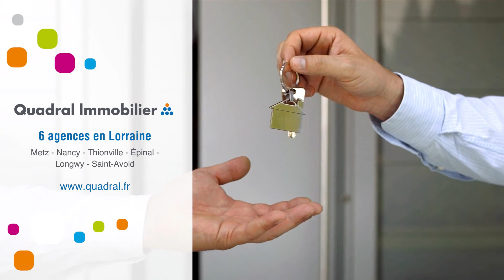Bureau À louer - schiltigheim - 425 €/mois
Courtier: Quadral Lorraine
Ref: 176384_02948

Local de 60 m² situé 10 rue de Sélestat à Schiltigheim.~Loyer mensuel HT : 425 EUR~Charges mensuelles : à préciser ~DG H.T. : 850 EUR~Honoraires H.T. : 765 EUR~Frais d'acte : 500 EUR H.T.~~~Contact : Quadral Transactions - 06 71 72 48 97